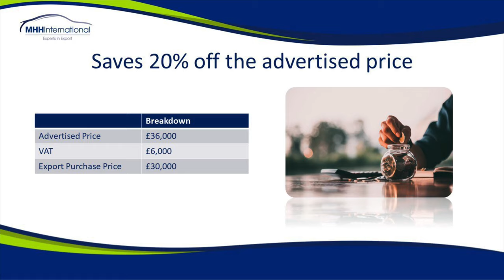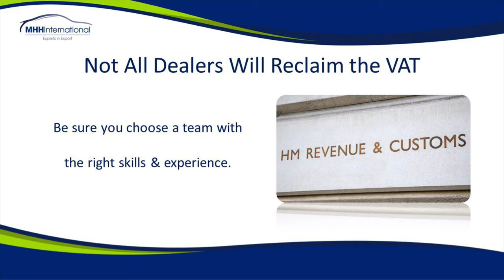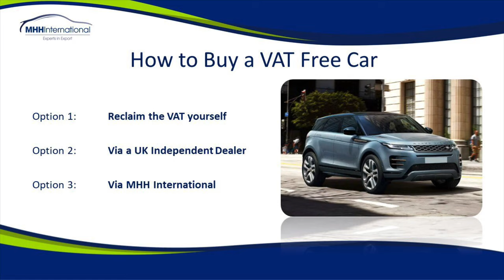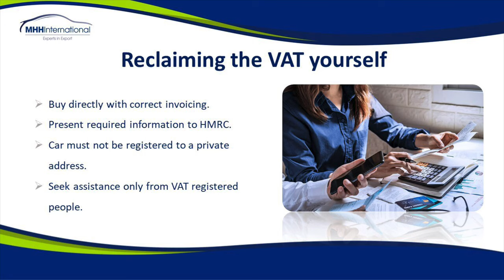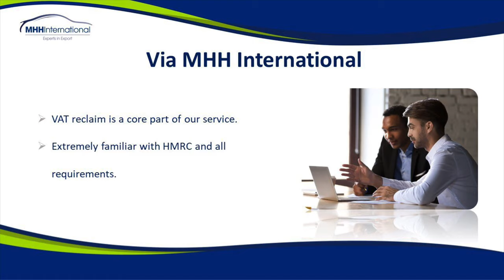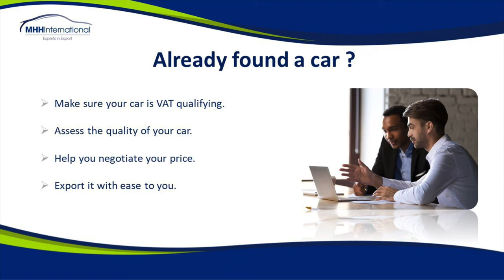How do I get the VAT back when I export a car from the UK?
If you are buying a car from the UK to export it beyond the EU, your biggest saving on the price of your car is reclaiming the VAT. This video will help you to understand the options available to you and the best way for you to buy your car tax free and risk free.

Not all UK dealers are set up to do this and some will ask you to cover the VAT until it has been returned from the UK Tax office. But you can buy your car without having to pay for the VAT at all. Many people we have met over the years have bought cars from the UK can never recovered the VAT. This is always disappointing to hear but with the right skills and knowledge it is a relatively straightforward process.

How to Buy a VAT Free Car:
You have three potential options to consider:
Option 1: Reclaiming the VAT yourself
Option 2: Via a UK Independent Dealer
Option 3: Via MHH International

In this video we share each of the three options to help you decide which is the best choice to help you reclaim the VAT on your car export.

0:00 Intro
1:10 Not all dealers will reclaim the VAT
1:52 What is a VAT qualifying car?
2:27 How to buy a VAT free car
2:47 Reclaiming the VAT yourself
3:44 Reclaiming via a UK independent dealer
4:55 via MHH International
5:26 Do I need to pay VAT upfront?
6:00 VAT qualifying vehicles?
6:14 Buying a VAT qualifying car
6:34 Already found a car?
6:54 Wrap up